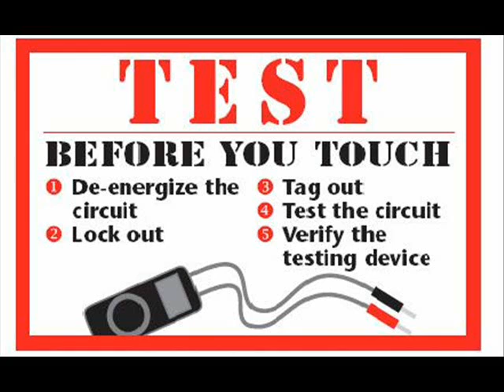God is Testing us ?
God is All knowing , he already knows whether a person will pass or fail his test , so this "test" is completely useless .